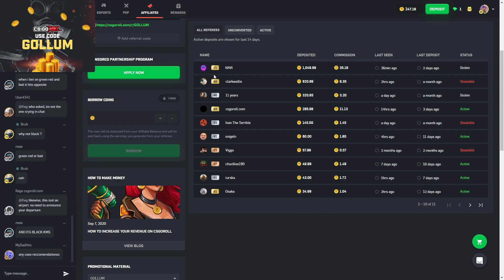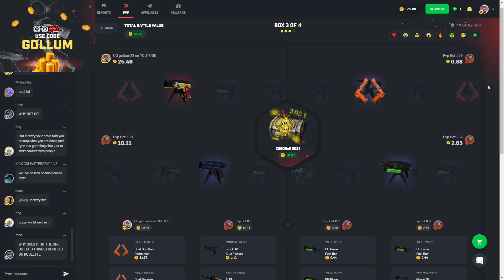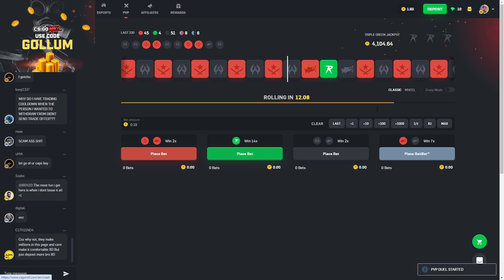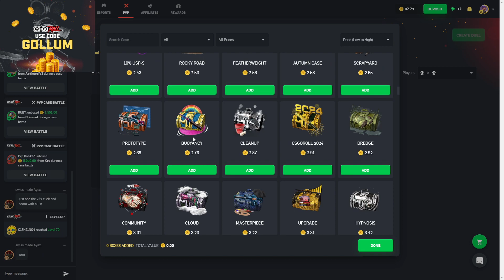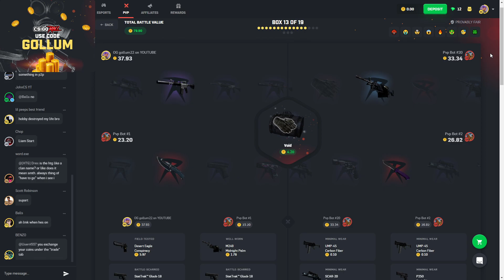WHY DIDN'T I DO CRAZY MODE CSGOROLL